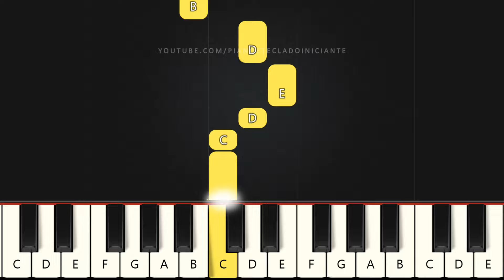Escolhi Te Esperar - Marcela Taís | Piano e Teclado Iniciante | Nível Fácil | Tutorial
Aprenda como tocar piano e teclado com a música Escolhi Te Esperar - Marcela Taís no Nível Fácil para INICIANTES.